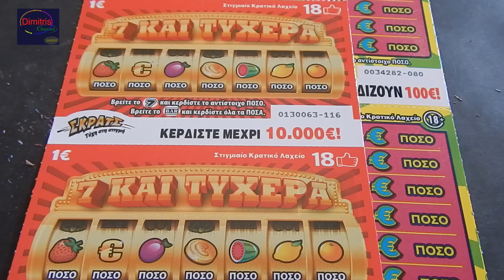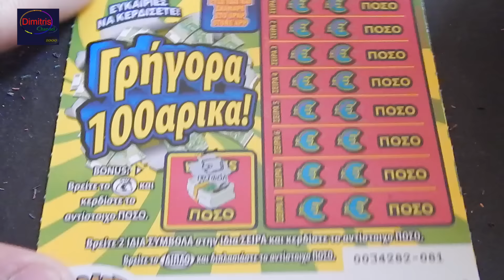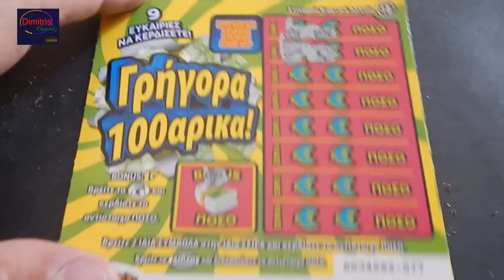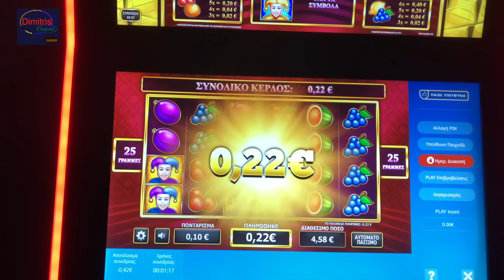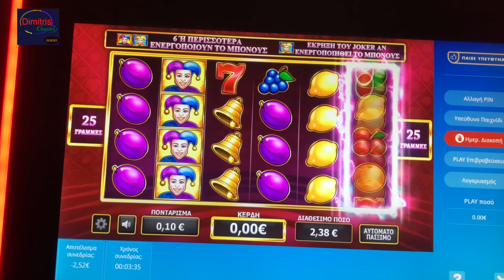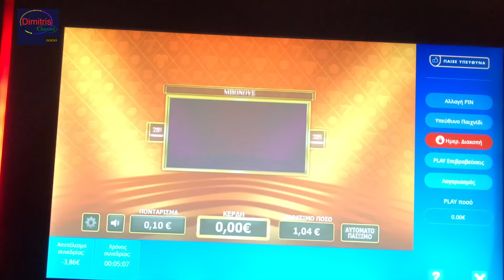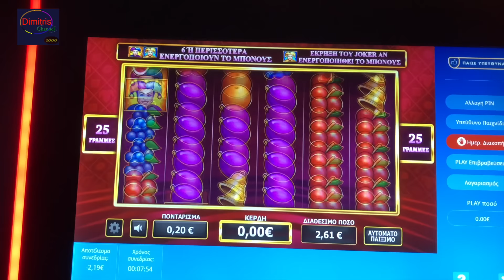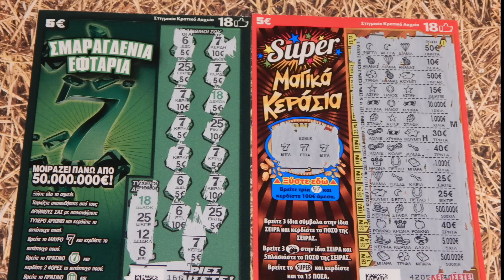ΣΚΡΑΤΣ #1170 - Wild party Jokers !! Greek scratchcards - slots episode